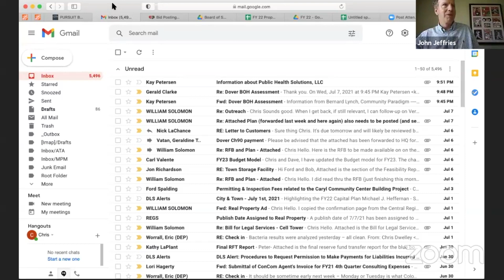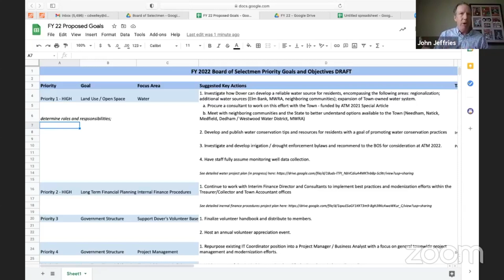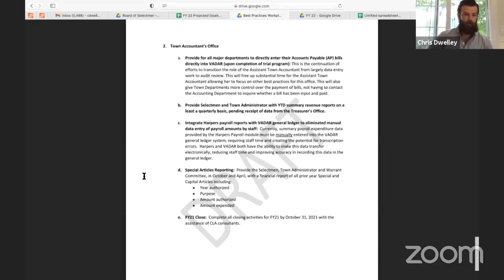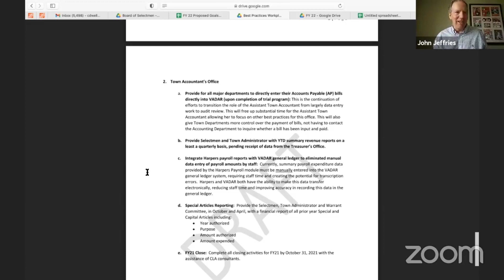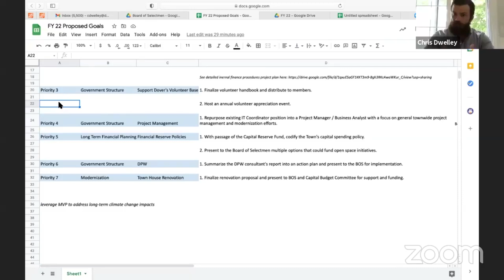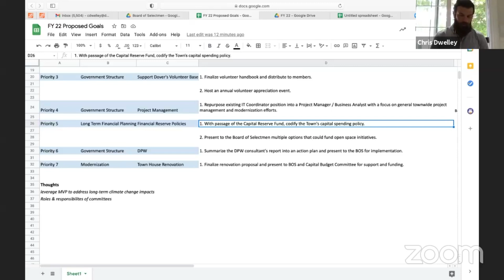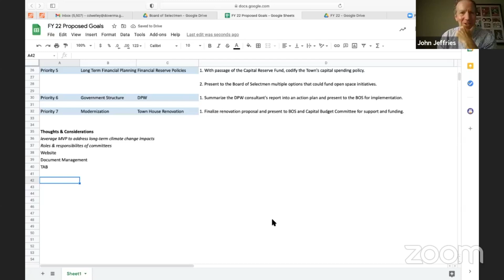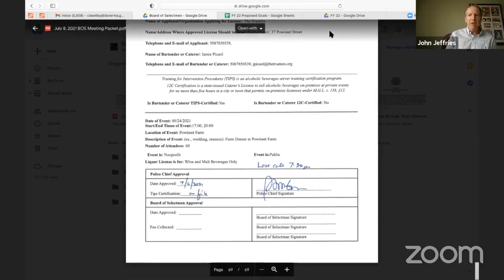Dover Selectmen's Meeting of 7/8/2021